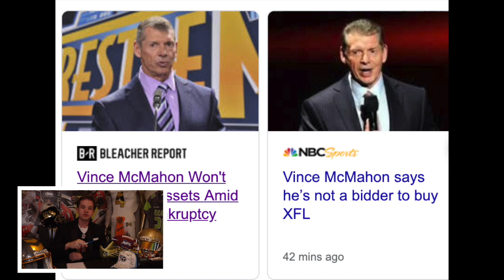Vince McMahon is NOT buying back the XFL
Song:
Artist: